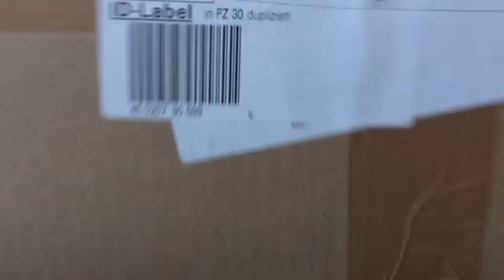Ebay на русском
Электронный каталог универсального интернет-магазина Amaazoon.ru обновляется регулярно. Если вы привыкли покупать нужные вещи по каталогам, следите за обновлениями. Амазон работает на русском языке, в мультивалютном режиме. Оплатить заказы можно обычной банковской картой в валюте вашей страны. Оперативная и аккуратная доставка во все регионы России и СНГ.